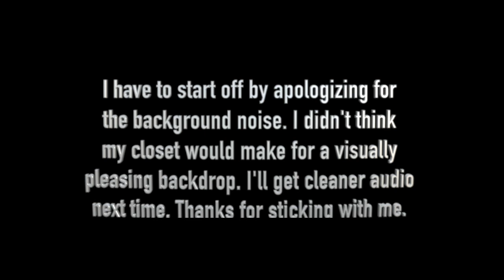Voice actor Jonathan Thomas Jones improvises voices for artists on Facebook.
I decided to do a little exercise with my voice and got a few artist friends to draw some random art for me to improvise voices to. This was a lot of fun!

Vanity Fair has been doing this with amazing voice actors like Phil Lamarr and Tom Kenny among others.

Special thanks to James Bridges, Cammry Lapka, Travis Hymel and Tonjanika Webster!